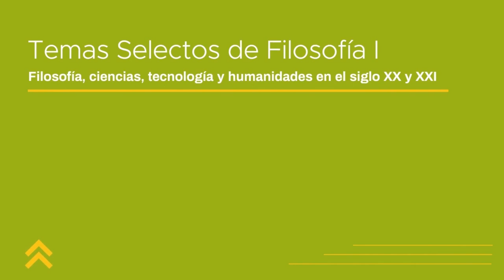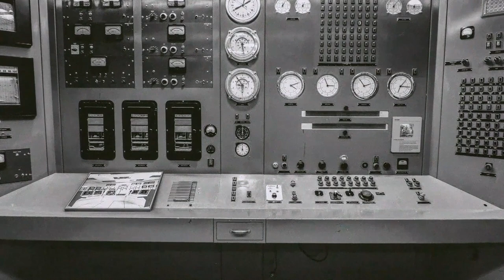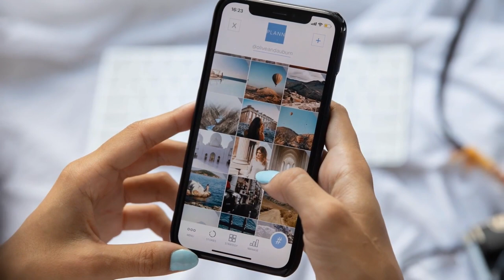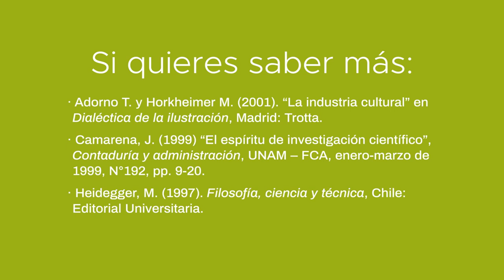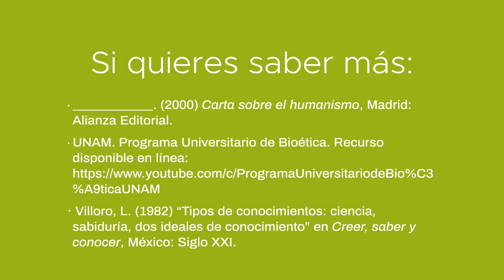Temas selectos de Filosofía I - CCH UNAM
TEMA:
“Filosofía, ciencias, tecnología y humanidades en el siglo XX y XXI”. (Unidad 2 del Plan de Estudios de la asignatura)

SINÓPSIS:
La tecnología ha transformado la vida de las personas a lo largo de la historia, con avances científicos y tecnológicos que pueden tener tanto efectos beneficiosos como perjudiciales. El desarrollo científico y tecnológico, cuando carece de una reflexión ética humanista, puede conducir a una racionalidad instrumental que cosifica a los seres humanos y utiliza el mundo sin consideraciones éticas. Filósofos como Adorno, Horkheimer y Heidegger han cuestionado el progreso irracional y han advertido sobre la deshumanización y los riesgos asociados al uso no ético de la tecnología. Los debates actuales sobre los avances tecnológicos y su beneficio para la sociedad requieren un enfoque crítico de la filosofía y la ética para garantizar un uso respetuoso de la dignidad humana. El humanismo puede jugar un papel importante en la regulación ética de la tecnología y el diálogo entre la ética y la técnica es crucial en nuestra evolución tecnológica.

ASESORES ACADÉMICOS:
Mtra. Viviana Páez Ochoa, Lic. Raúl Arnoldo Romero Azuela, Lic. Juan Graciano Solano Vargas.